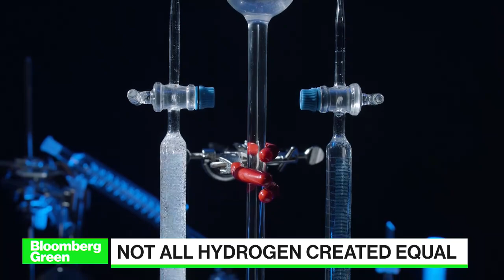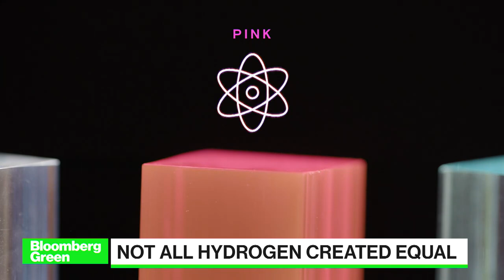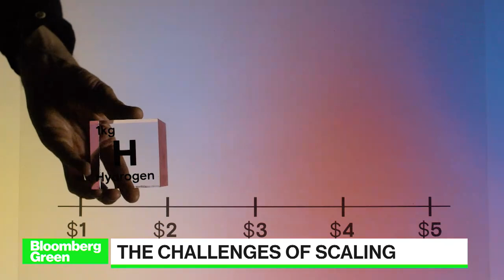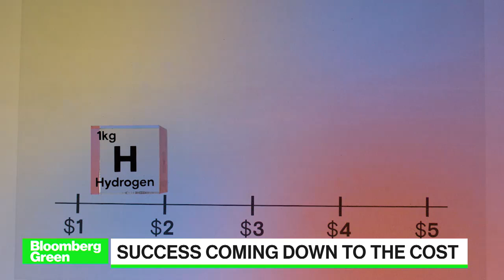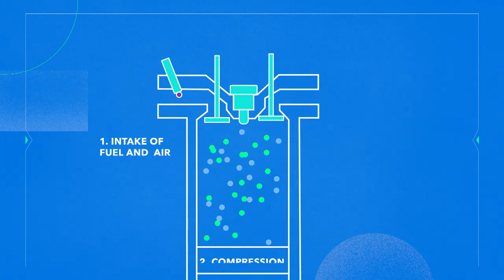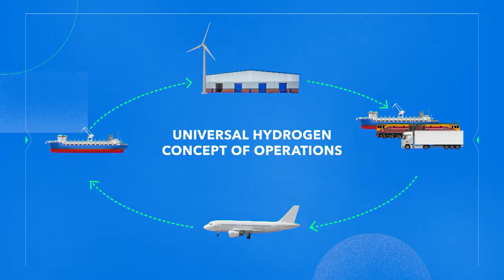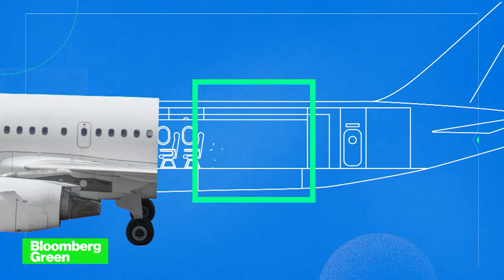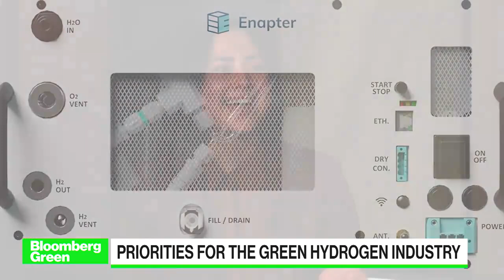the Future of Hydrogen: Bloomberg Green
Hydrogen may be a solution for a climate-friendly form of energy. We dig into the challenges of manufacturing hydrogen at scale and cost, plus the implications for the aviation industry. And Francine Lacqua speaks to Earthshot prize winner Vaitea Cowan about unlocking Hydrogen production at scale to create the energy of the future.